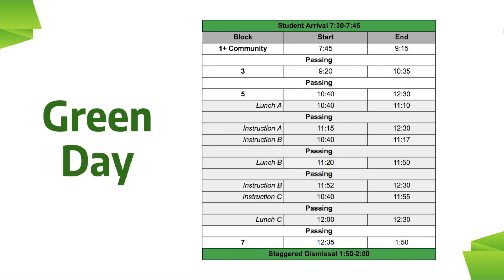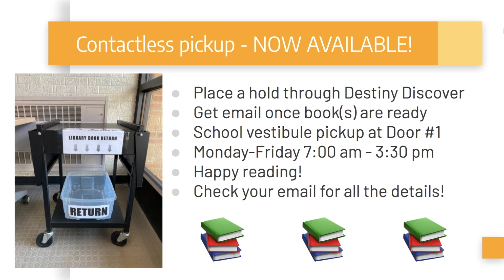Daily announcement- March 30, 2021